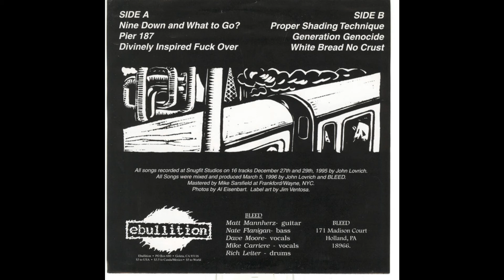Bleed - True Colors Running E.P. 7"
Ebullition Records, 1996.

A1 - Nine Down And What To Go? 0:00
A2 - Pier 187 2:15
A3 - Divinely Inspired Fuck Over 3:19
B1 - Proper Shading Technique 5:03
B2 - Generation Genocide 6:31
B3 - White Bread No Crust 9:05